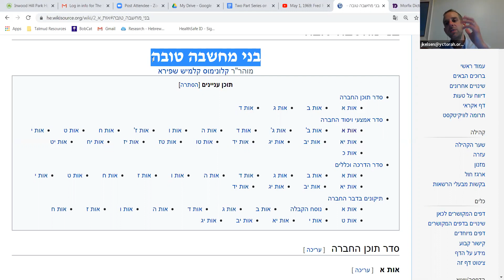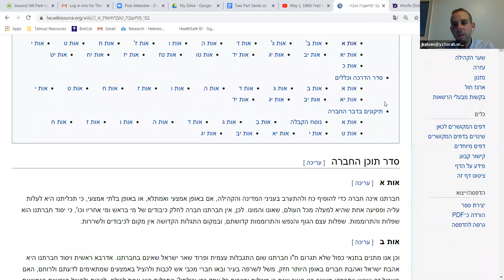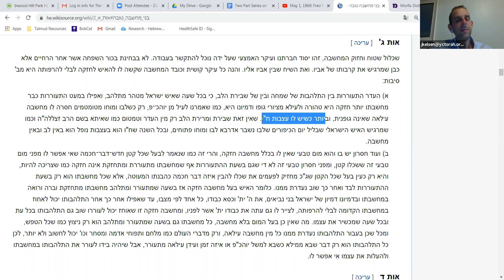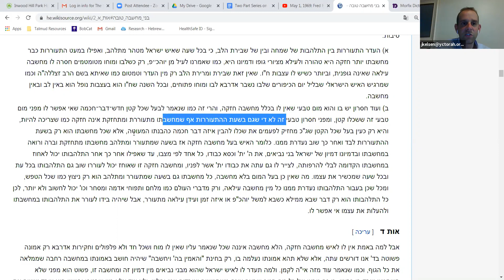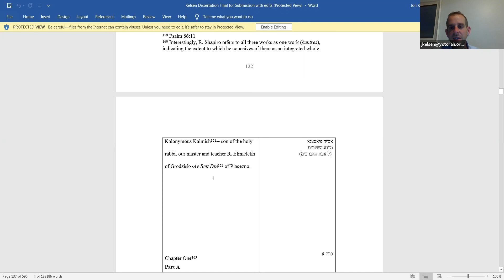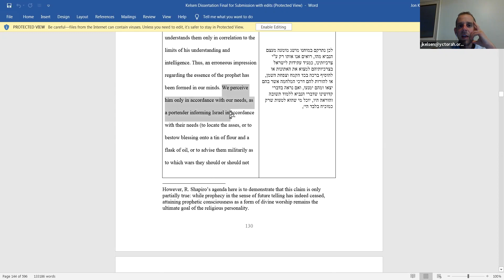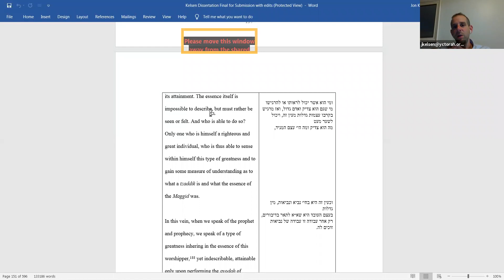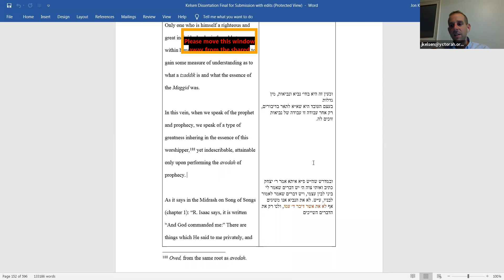Hasidic Prophets: The Piacezner Rebbe (Part 2) || Rabbi Dr. Kelsen